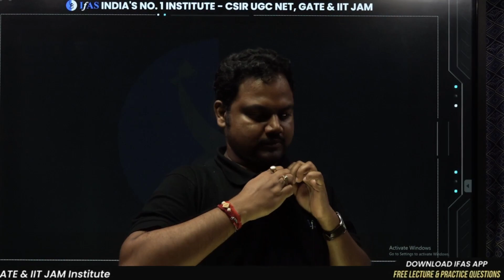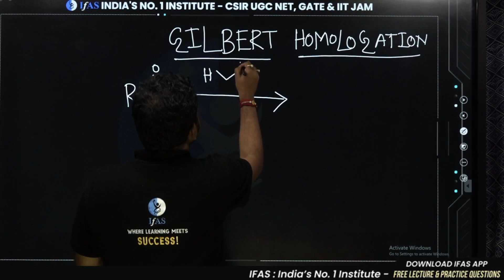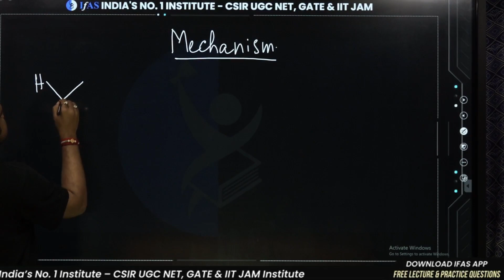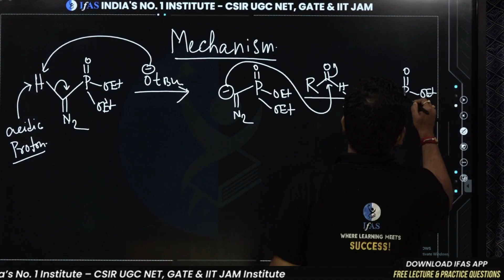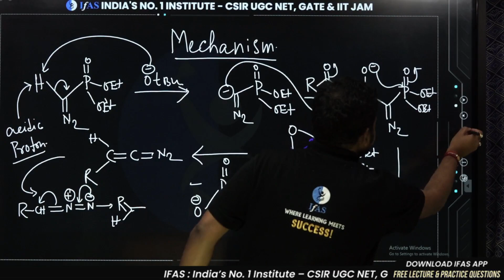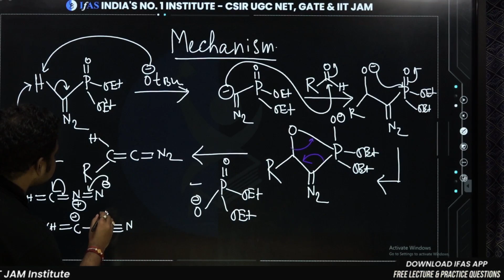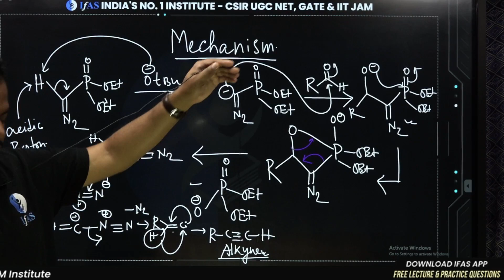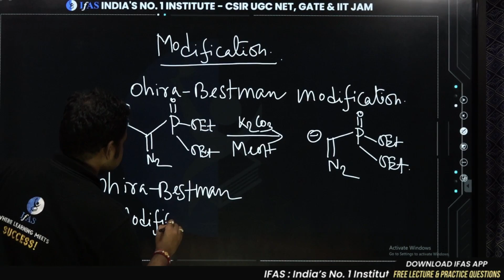Ohira Bestman modification & Gilbert homologation | Important Name Reactions in Organic Chemistry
In this video, we'll discuss the Ohira Bestman modification and Gilbert homologation. These are important name reactions in organic chemistry and are essential for understanding the structure of complex organic molecules.